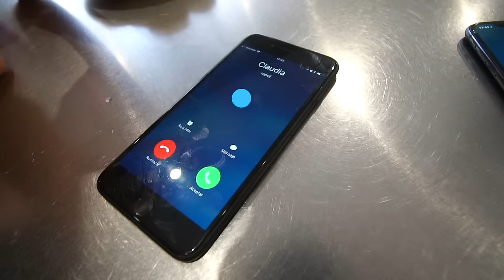Morning routine de Gisele By Las Ratitas